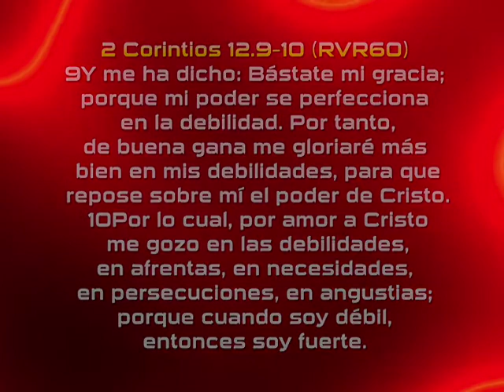Visiones y revelaciones contra las debilidades humanas por Rafael Rodriguez 03/15/2015